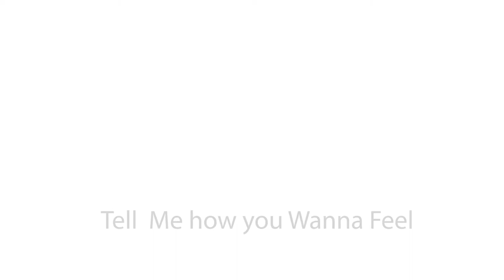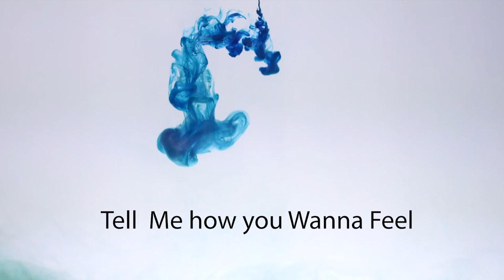Tell Me how you wanna Feel || INSTRUMENTAL || BIGVON DIXIKOV